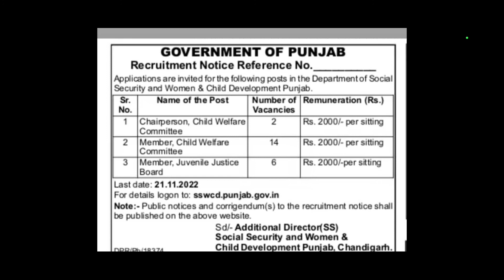Punjab Latest Recruitment 2022 | Punjab Govt Jobs 2022 -Women and Child Development Recruitment 2022